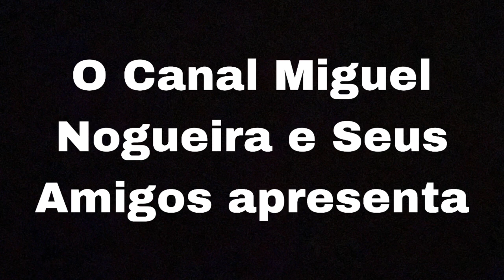Descobrindo a Água Parte 1 Lagos, Oceanos, Portos e Piscinas Olímpicas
1 Handel
Gigue no 3

 2 Baby TV
1, 2, 3, 4, 5